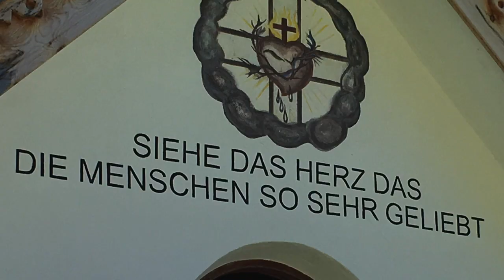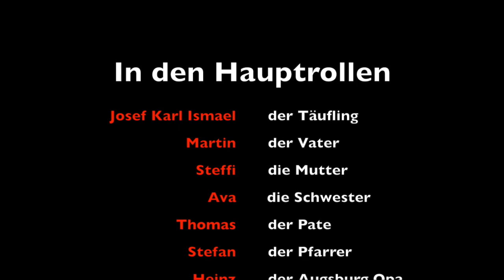Taufe Josef - 27.Mai 2017